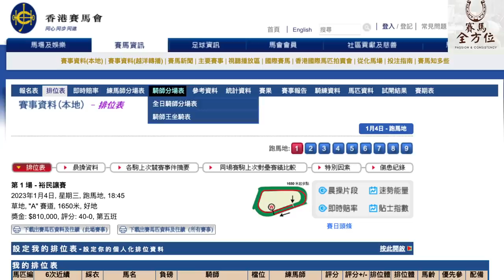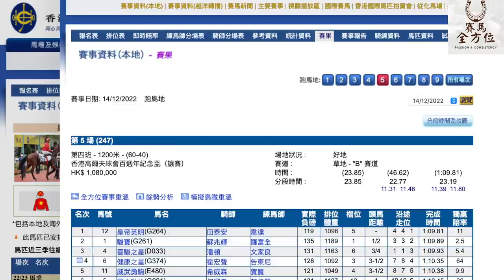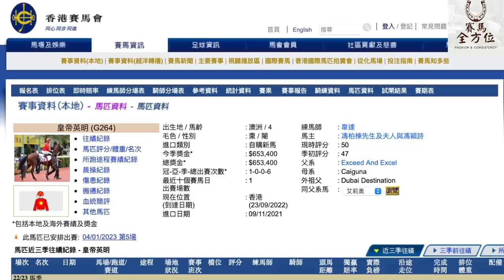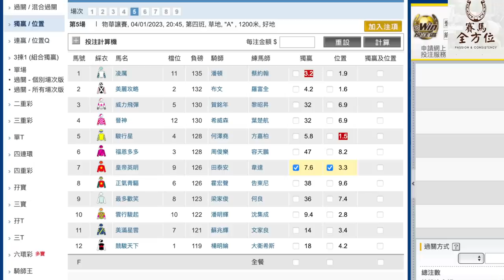第五場我要追韋達寶尾｜今朝田泰安騎臭脾氣馬試閘「落樓」（2023年1月4日 跑馬地）